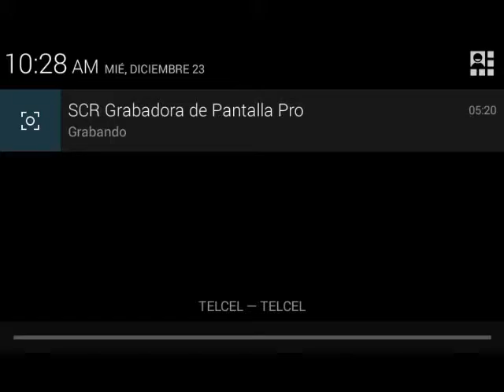Pvz2 Pantano Jurásico Dia 19